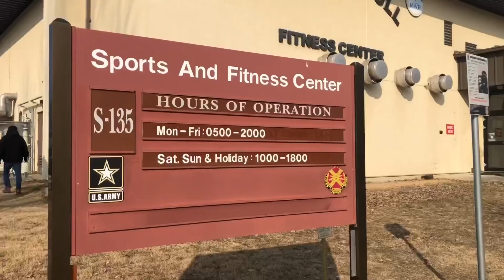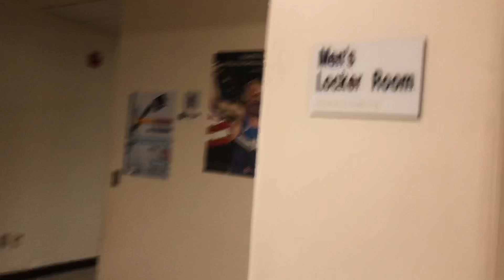[맠튜브] Camp Carroll 캠프캐롤 왜관 미군부대의 카투사(KATUSA)/미군(US Army) 헬스장은 대구경북 1등 시설인가?!